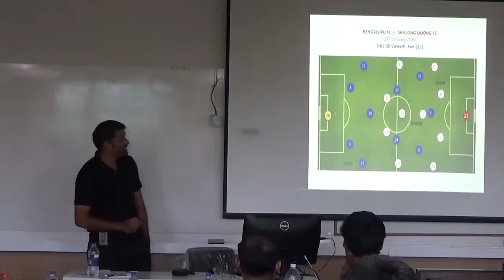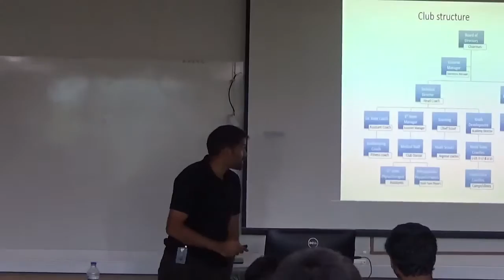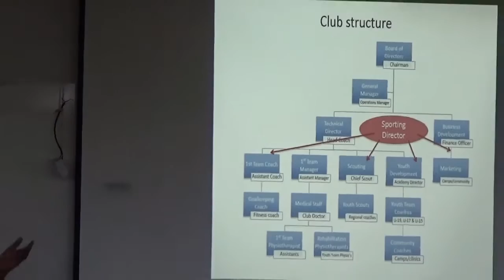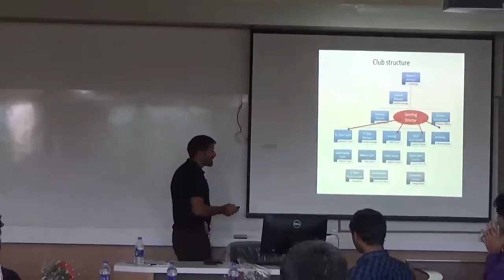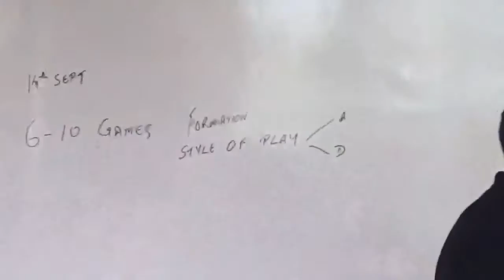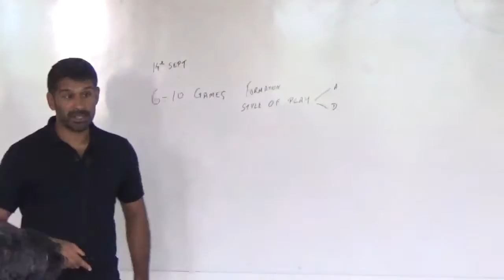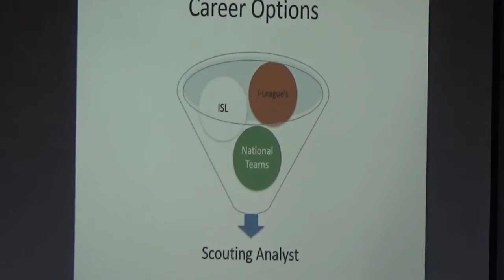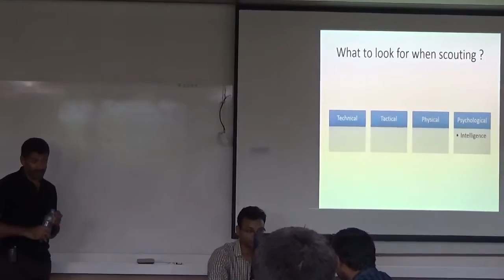Pradhyum Reddy - "Use of Analytics in Modern Football" - SAC2016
Pradhyum Reddy, Assistant Coach at BFC speaking about the use of analytics in football scouting and also about the business side of football clubs